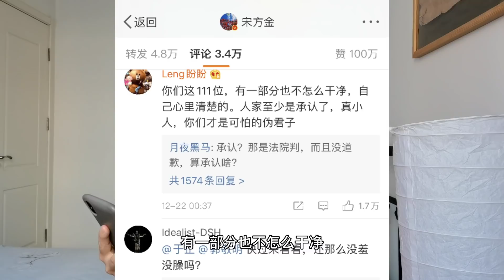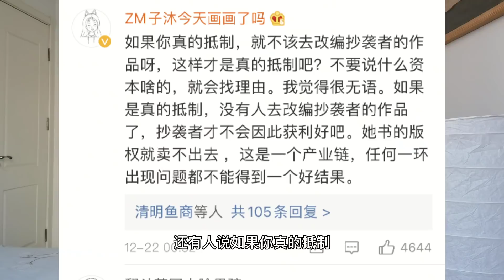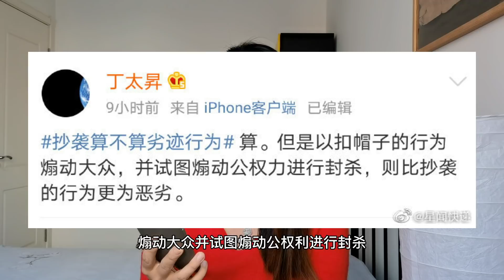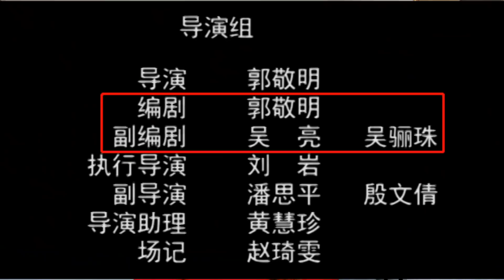宋方金汪海林diss于正郭敬明，156名编剧联名上书，动用“公权力”挺有面儿，可惜夺不回市场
12月22日深夜，编剧宋方金在社交平台上再一次晒出名单，在第二批联合抵制于正与郭敬明的影视从业者里面又多了45个。虽说这批抵制者名单里面有了156个人，但于正与郭敬明两个人的态度却耐人寻味。于正一直没有给出过回应，反而郭敬明仍然在宣传着自己的新电影。你们怎么看？